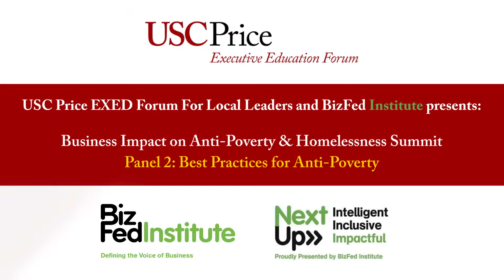Highlights: Business Impact on Anti-Poverty & Homelessness Summit: Best Practices for Anti-Poverty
Highlights from the Business Impact on Anti-Poverty & Homelessness Summit panel on "Best Practices for Anti-Poverty."

Join researchers, thought leaders, and policymakers to zero in on the root causes of homelessness. You'll leave this free, solution-focused summit with an actionable plan and a clear picture of how California's poverty and homelessness crisis intersects with mental health and addiction-related challenges. We'll walk you through steps civic and business leaders can take today to supercharge and sustain anti-poverty initiatives. Don't miss this opportunity to take an interdisciplinary deep dive into on-the-ground challenges facing unhoused individuals across Southern California.

Business Impact on Anti-Poverty & Homelessness Summit: Panel 2: Best Practices for Anti-Poverty

Mitchell Vieyra
Program Director, BizFed and BizFed Institute

Tracy Hernandez
Founding CEO, Los Angeles County Business Federation (BizFed)

Gary Dean Painter
Professor and Chair of the Department of Public Policy, USC Price
Director, Sol Price Center for Social Innovation
Director, Homelessness Policy Research Institute

Frank Girardot
Sr. Director Communications, BYD North America
Energy & Environment Committee Co-Chair, BizFed

Clint Carlton
Senior Director of Donor Relations and Partnerships, Los Angeles Dream Center

Lt. Geoffrey Deedrick
Lieutenant, Los Angeles County Sheriff's Department
Head of LASD’s Homeless Outreach Services Team (HOST)

Mark Loranger
President & CEO, Chrysalis

Watch the other panels and speakers from the Business Impact on Anti-Poverty & Homelessness Summit here: